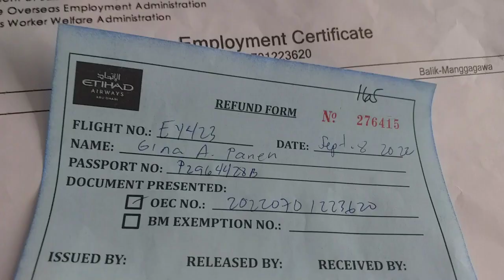makimarites sa ganap sa airport,buhay OFw nde madali pero patuloy lumalaban